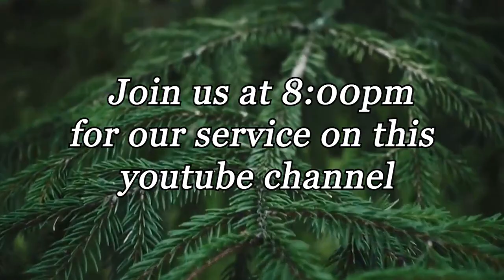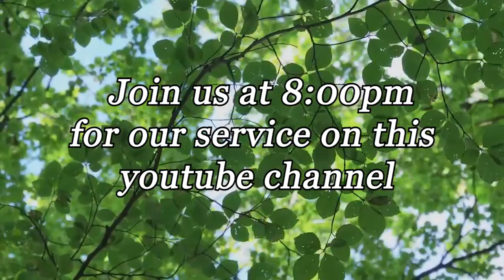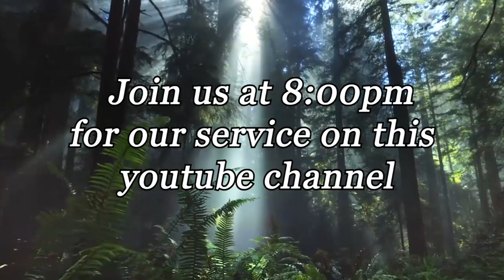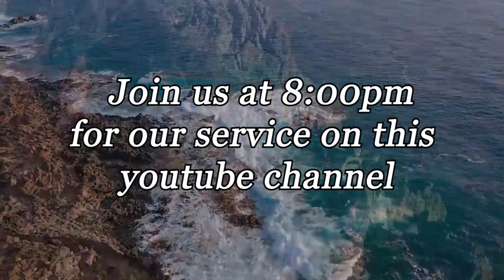Workers Prayer 27th August